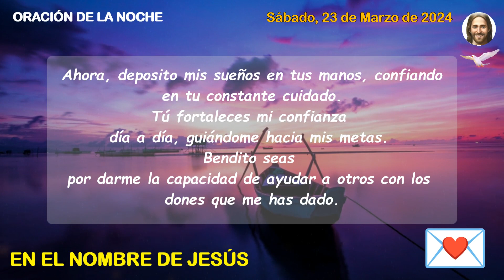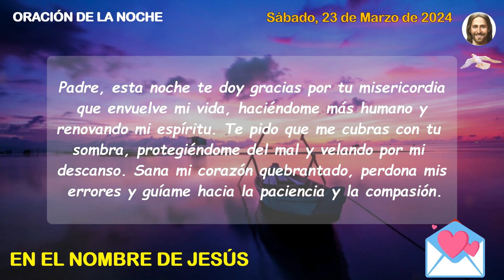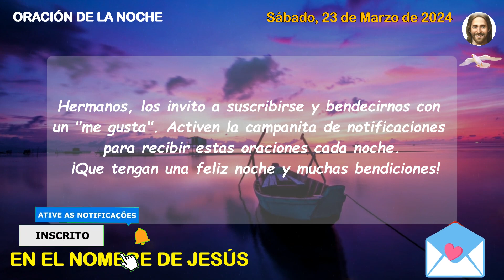🌙 Oración de la noche de hoy Sábado 23 de Marzo de 2024 - Salmo 13:4-5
Querido Padre celestial, en esta noche deseo expresarte mi gratitud por el día que me has concedido. Tu presencia ha sido constante en cada experiencia que he vivido, y en cada una de ellas, he sentido tus señales, recordándome lo importante que soy para Ti. Me maravilla tu disposición para alegrarme con cada detalle que me brindas.

Créditos:
Este video ha sido creado, editado y producido por el canal 'En El Nombre de Jesús'.
Todos los derechos de estos videos pertenecen a este canal.
Queda prohibida la reproducción total o parcial, así como la realización de copias sin autorización del Canal.
Cualquier infracción conllevará a una acción legal con Youtube.